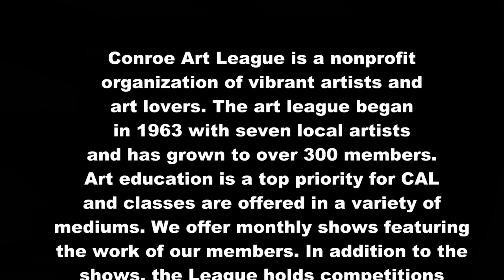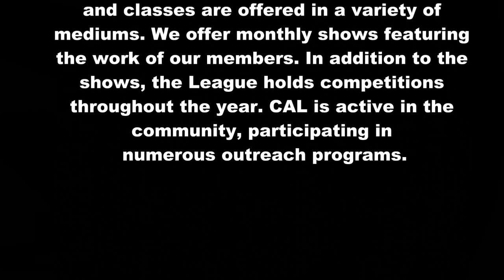CAL LIVE with Mary Williams